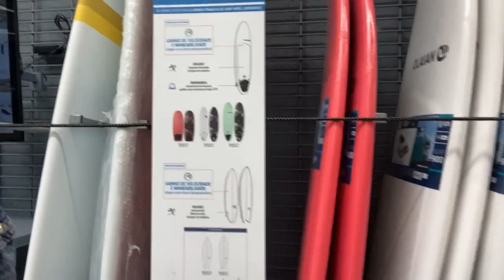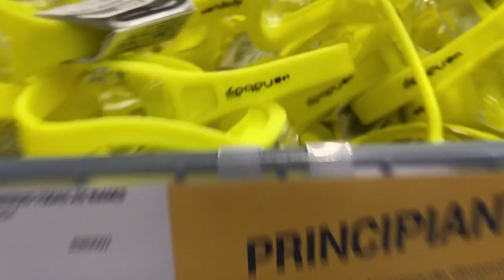COMPRINHAS PARA A NATAÇÃO + VLOG NA DECATHLON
Hi guyssss, welcome back to my chanel!